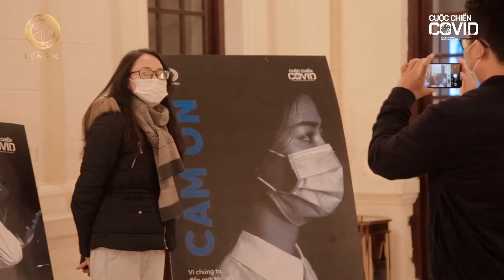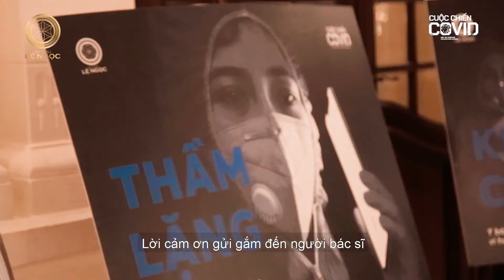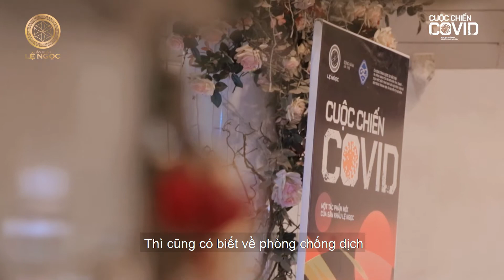Cuộc chiến Covid l Bản hùng ca ngập tràn niềm TỰ HÀO DÂN TỘC (Feedback) l Sân khấu Lệ Ngọc